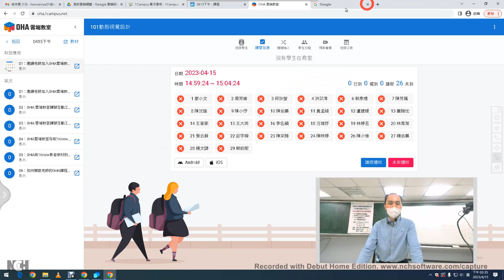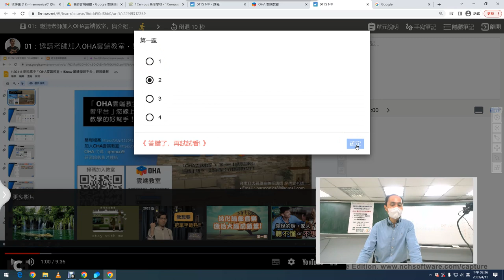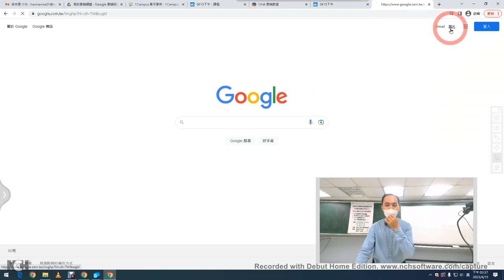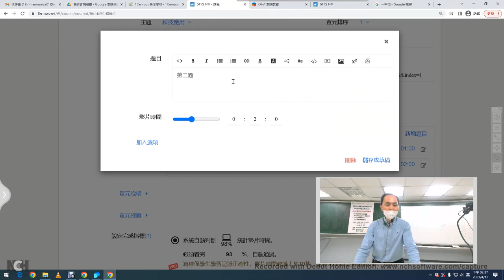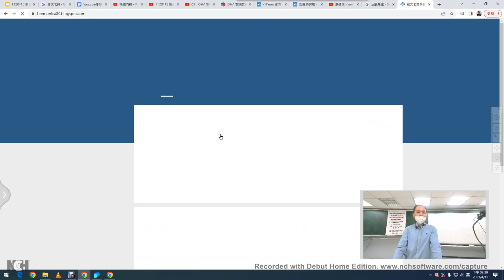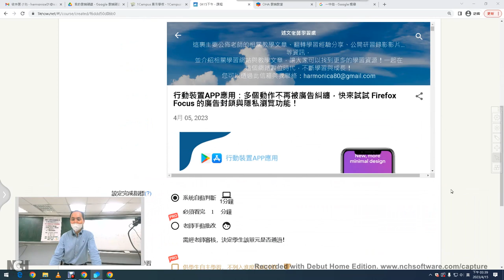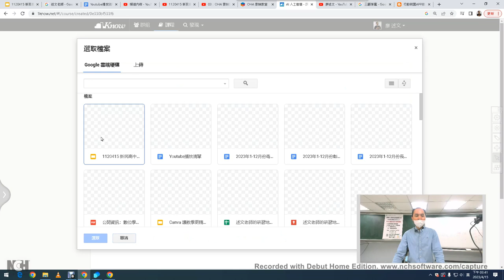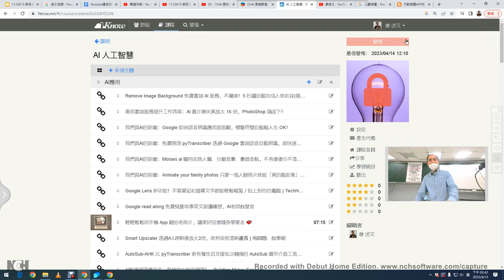06：在OHA雲端教室使用1Know教材注意事項與加入網頁、雲端硬碟檔案